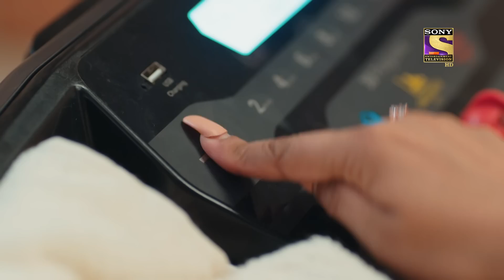Appnapan - Badalate Rishton Ka Bandhan | Ep 11 & 12 | RECAP | अपनापन - बदलते रिश्तों का बंधन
Show Name: Appnapan - Badalate Rishton Ka Bandhan
Episode: 11 & 12
Producer: Balaji Telefilms

About Appnapan - Badalate Rishton Ka Bandhan:
A story about a broken family, coming face to face after 15 long years, and eventually overcoming their differences to find their way to each other. After their separation, Pallavi and Nikhil have raised their kids by themselves, alone. But despite their best efforts, they haven’t managed to overcome the lack of the other parent in the kids' life. What happens when the broken units meet each other for the 1st time after 15 years? Will they be able to give their family a 2nd chance for sake of their children?